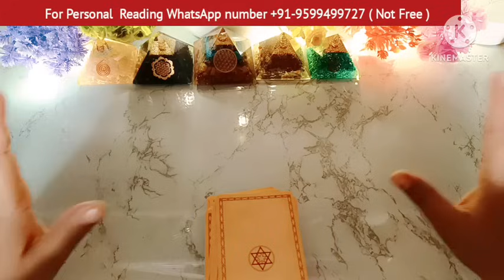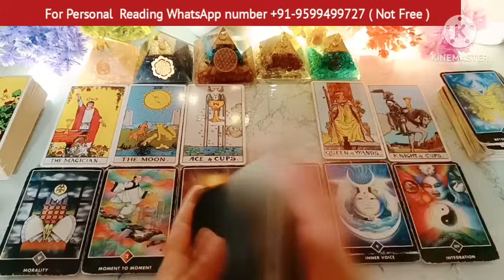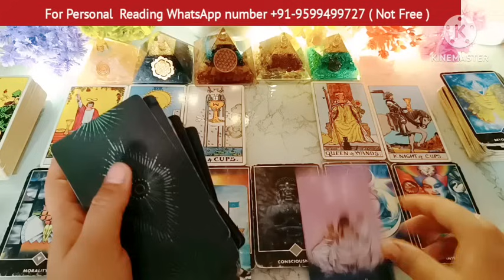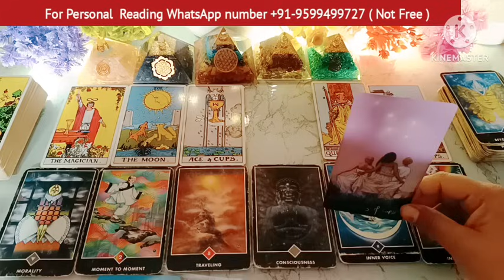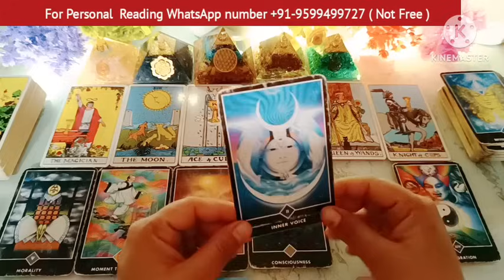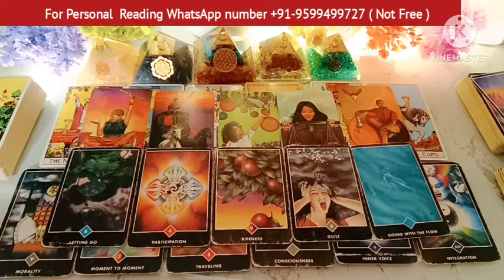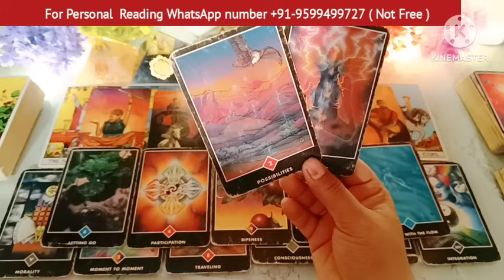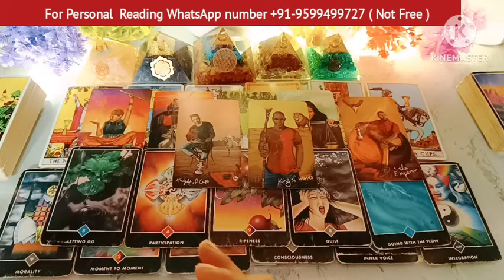Current Feelings💘 Third party Situation Timeless Reading🌺 Tarot Reading🎯Today Tarot Reading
Hi

My lovely Viewers. This is a new Tarot card reading, On the Topic Current situation in third party.

channel Tags #